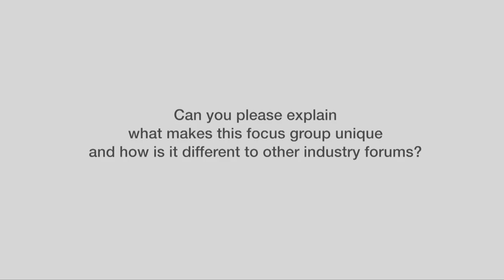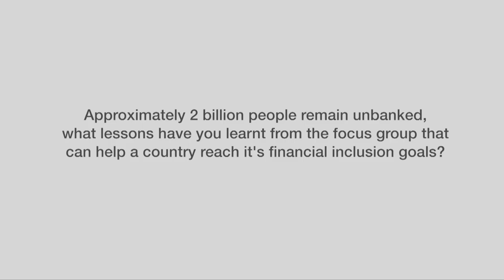DFS - Interview with Jason Lamb, Bill & Melinda Gates Foundation